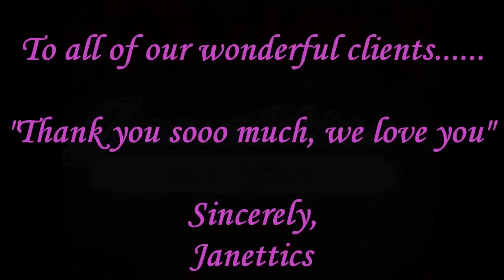Janettics Hair Studio - Hair Salon Tampa FL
Come check out this beautiful salon.
Janettics Hair Studio-Hair Salon Tampa

Not all of us are blessed with flawless frizz-free locks of beautiful hair. We are Tampa's only DNA-Defying Salon. When someone asks why your hair looks so good you can smile and say  "Janettics"